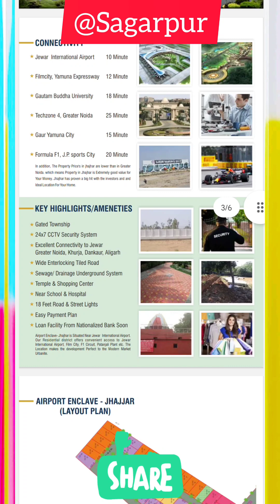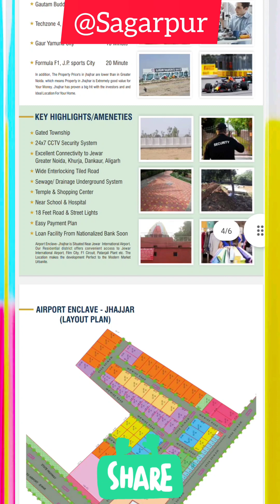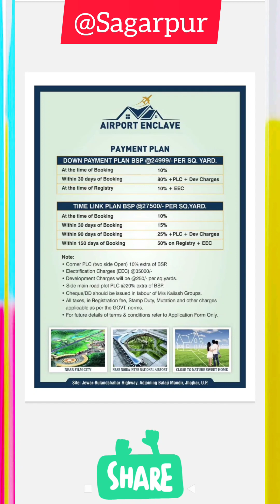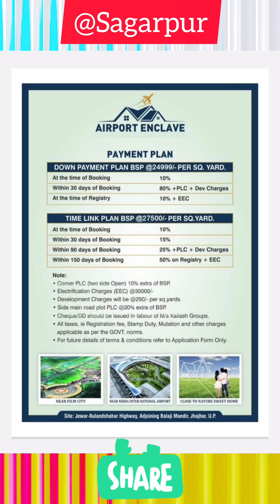@Sagarpur: Airport Enclave, near Jewar International Airport. Plots available.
1 Room Set
2 Room Set
3 Room Set
Commercial Shop Office

Solutions to all Property Needs
Property Sale/Purchase/Rent
Property Construction/Repair/Maintenance
Building Material Supplies
Property Documentation like Rent Agreement, Sale Agreement & Deeds, etc.
Landlord Dealer Association

sagarpur property,
sagarpur property address,
sagarpur property agra,
sagarpur property management,
sagarpur property market,
sagarpur property mela,
sagarpur property news,
sagarpur property new video,
sagarpur property new update,
sagarpur property name,
sagarpur property owner,
sagarpur property online,
sagarpur property price,
sagarpur property park,
sagarpur property rates,
sagarpur property rent,
sagarpur property sale,
sagarpur property shopping,
sagarpur property showroom,
sagarpur property tax,
sagarpur property tour,
sagarpur property update,
sagarpur property video,
sagarpur property view,
sagarpur property vlogs,
sagarpur property wholesale,
sagarpur property wholesale market,
sagarpur property with price,
sagarpur property youtube channel,
sagarpur property yard,
sagarpur property youtube,
sagarpur property yatra,
sagarpur property zone,
sagarpur property 01,
sagarpur property 04,
sagarpur property 001,
sagarpur property 1 bhk,
sagarpur property 24,
sagarpur property 2022,
sagarpur property 2 bhk,
sagarpur property 2021,
sagarpur property 3 bhk,
sagarpur property 4 bhk,
sagarpur property 5 bhk,
sagarpur property 6 bhk
sagarpur room set,
sagarpur delhi flats,
sagarpur property,
sagarpur delhi,
sagarpur vlogs,
sagarpur room set area,
sagarpur room set batao,
sagarpur room set banana,
sagarpur room set cost,
sagarpur room set dikhao,
sagarpur room set dikhaiye,
sagarpur room set for rent,
sagarpur room set for sale,
sagarpur room set house,
sagarpur room set images,
sagarpur room set live,
sagarpur room set low price,
sagarpur room set latest,
sagarpur room set naksha,
sagarpur room set number,
sagarpur room set new video,
sagarpur room set new,
sagarpur room set online,
sagarpur room set on rent,
sagarpur room set online shopping,
sagarpur room set price,
sagarpur room set price 2022,
sagarpur room set quality,
sagarpur room set rent,
sagarpur room set review,
sagarpur room set rate,
sagarpur room set room,
sagarpur room set rent price,
sagarpur room set sale,
sagarpur room set sets,
sagarpur room set today,
sagarpur room set time,
sagarpur room set tour,
sagarpur room set video,
sagarpur room set with price,
sagarpur room set youtube,
sagarpur room set youtube channel,
sagarpur room set 01,
sagarpur room set 02,
sagarpur room set 09,
sagarpur room set 1910,
sagarpur room set 2018,
sagarpur room set 2022,
sagarpur room set 2021,
sagarpur room set 40,
sagarpur room set 50,
sagarpur room set 60,
sagarpur room set 70,
sagarpur room set 99
sagarpur flat,
sagarpur flats for sale,
2 bhk flat in sagarpur,
1 bhk flat sagarpur,
sagarpur main flat,
sagarpur flat area,
sagarpur flat accident,
sagarpur 2 bhk flat,
sagarpur mein 1 bhk flat,
3 bhk flat in sagarpur,
2 bhk flat delhi,
sagarpur flat 1 bhk,
sagarpur flat 2022,
sagarpur flat 2 bhk,
sagarpur flat 3 bhk,
sagarpur flat 4 bhk,
sagarpur flat 40,
sagarpur flat 5 bhk,
sagarpur flat 50,
sagarpur flat,
sagarpur,
sagarpur ki video,
sagarpur delhi flats,
sagarpur delhi,
sagarpur sagarpur,
sagarpur aggarwal,
aggarwal saree centre sagarpur,
ansari hospital sagarpur,
sagarpur bus,
sagarpur bus stand,
sagarpur bazar,
sagarpur bus stop pankha road janakpuri,
sagarpur bus stand janakpuri,
builder floor in sagarpur,
Shankar Park
Geetanjali Park
Hans Park
Dayal Park
Jagdamba Vihar